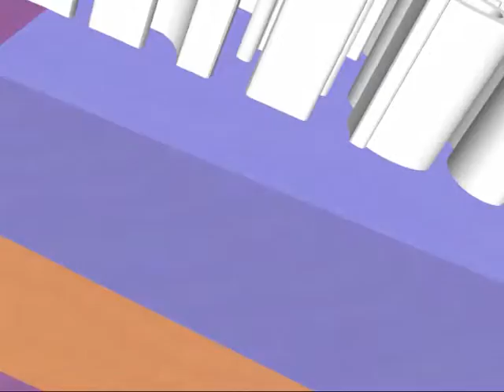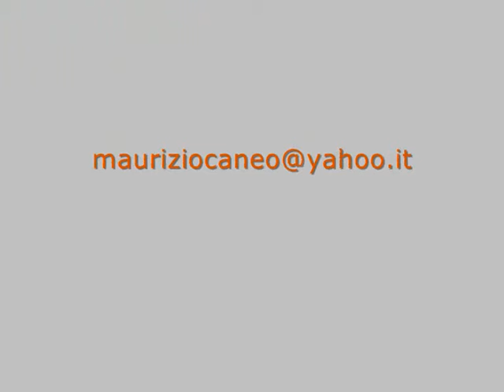GARLIKTONGUES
experimentalgroove
track 'n motion by m. caneo